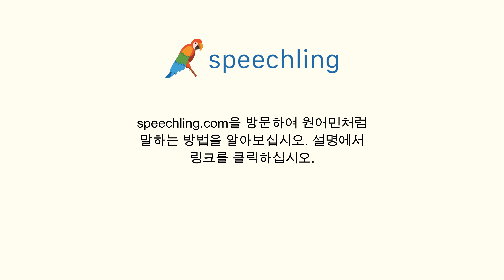한국어로 "목" 말하는 법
남자 목소리 :
목

여성 목소리 :
목